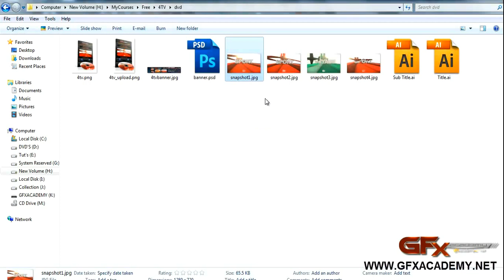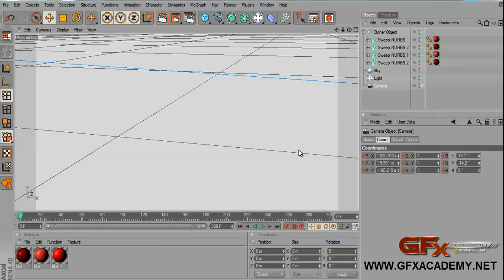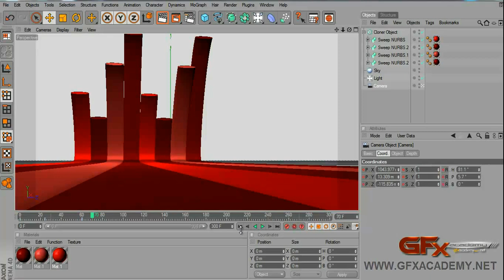4TV_PART01_INTRO.mp4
مقدمة عامة عن الورشة وتوضيح فكرة العمل